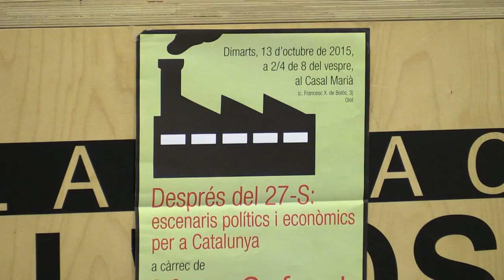Xerrada a Olot de Pere Cardús